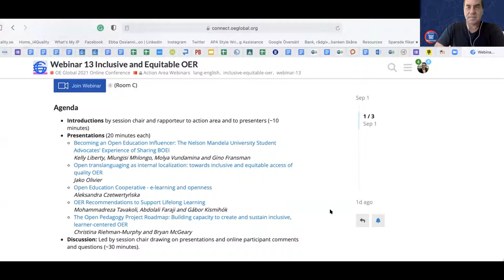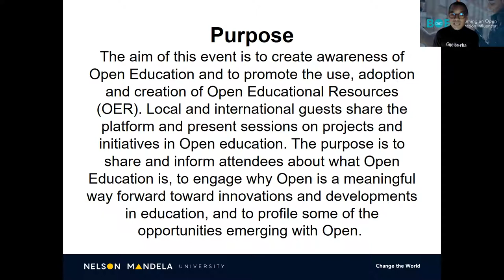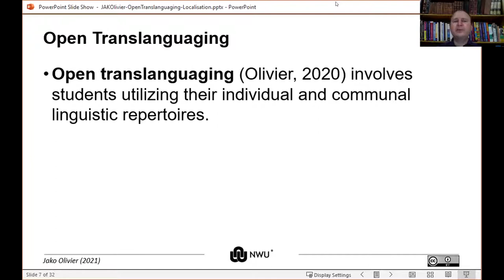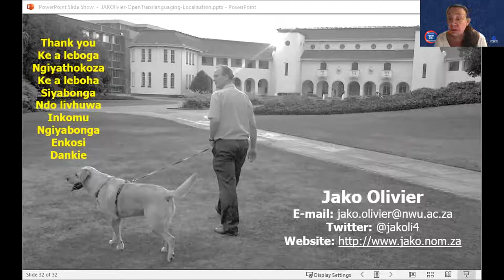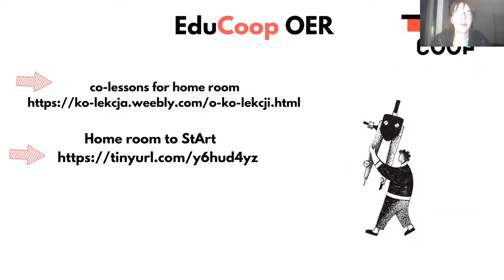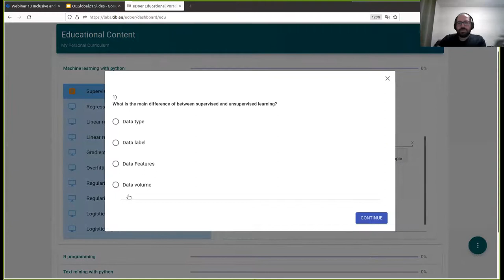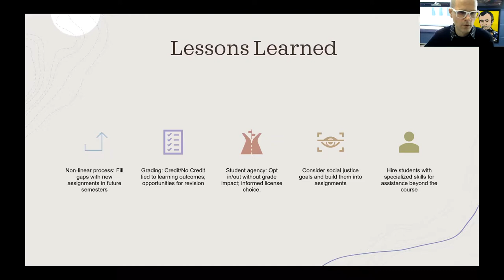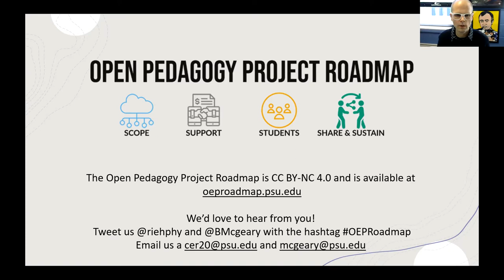OEGlobal 2021 Webinar 13 Inclusive and Equitable OER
This is the webinar 13 of the third day of OEGlobal Conference 2021 focused on the UNESCO OER Action Area: Inclusive and Equitable OER

6:46 - Becoming an Open Education Influencer: The Nelson Mandela University Student Advocates’ Experience of Sharing BOEI
Kelly Liberty, Mlungisi Mhlongo, Molya Vundamina and Gino Fransman

34:57 - Open translanguaging as internal localization: towards inclusive and equitable access of quality OER
Jako Olivier

01:08:11 - Open Education Cooperative - e-learning and openness
Aleksandra Czetwertyńska

01:31:15 - OER Recommendations to Support Lifelong Learning
Mohammadreza Tavakoli, Abdolali Faraji and Gábor Kismihók

01:54:45 - The Open Pedagogy Project Roadmap: Building capacity to create and sustain inclusive, learner-centered OER
Christina Riehman-Murphy and Bryan McGeary